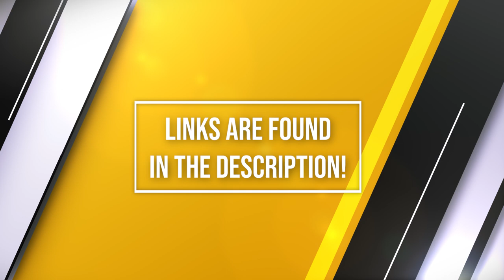Top 10 Legend League Bases + Link 2019 | Clash of Clans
Second Channel:
(Replays on specific bases and th10/11 content soon)

This type of video takes me 8-10 hours to create so I hope you guys enjoy them and find these bases useful for Legend League or Clan War!

This season of legend league I was able to face many bases from players who ended up in the top 10 overall in the end.

There are some things that make these town hall 12 bases different from any other category of bases in Clash of Clans ( coc ).

First, opponents have 30 seconds to plan and only the army they brought.  So, many of these players built their base layout in such a way that the armies most likely to be used in Legends League will not succeed.

Second, sometimes the goal of bases in Legend League is to surprise players with traps in a certain spot or a surprising cc composition to catch attackers out.

The final strategy to town hall 12 defense is a ring base or an island base with an awkwardly positioned town hall so the attacker needs to keep in mind that not getting the town hall would be devastating.